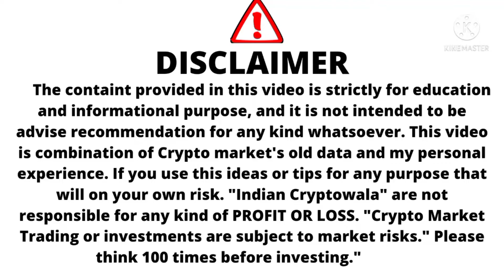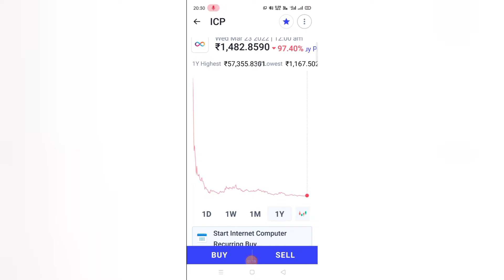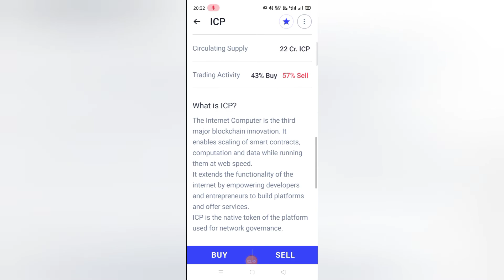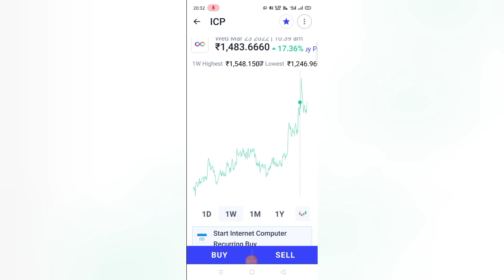ICP Coin Price / ICP Token News / ICP Crypto / ICP Price Prediction / ICP Coin Price Prediction 2022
Indian Cryptowala